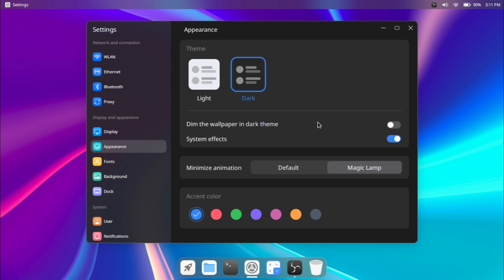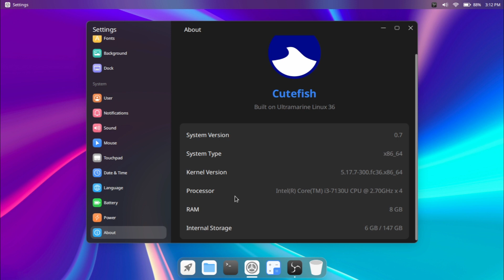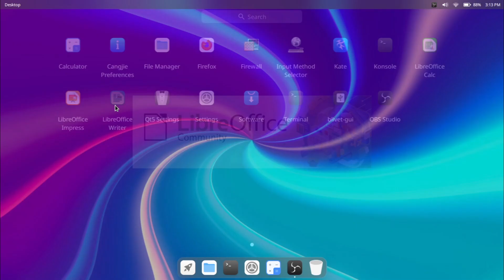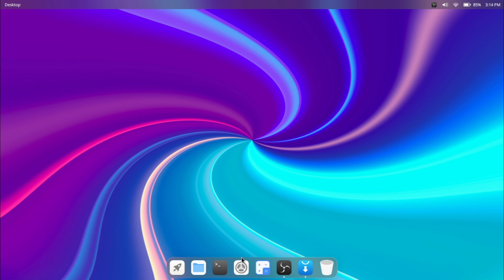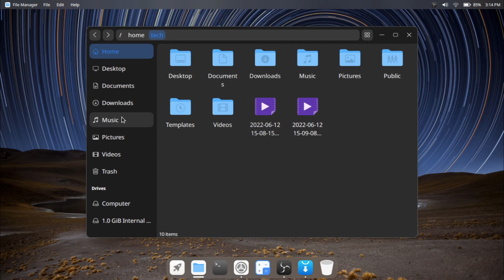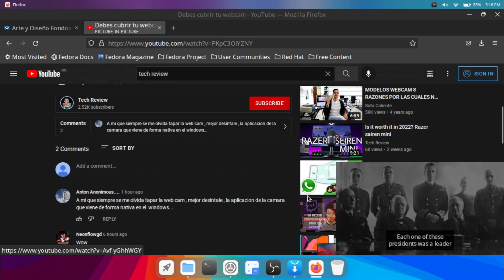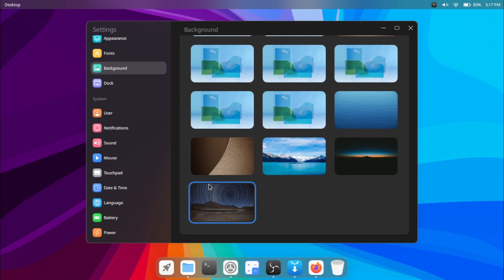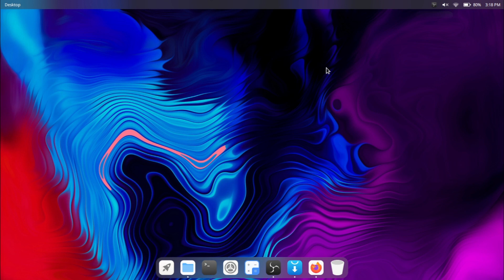Este sistema te va a encantar, necesitas verlo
Nitux

Li

Linux,GNU/

Manjaro,cutefish,linux,gnu,xd, cute,fish,os,linux,deepin